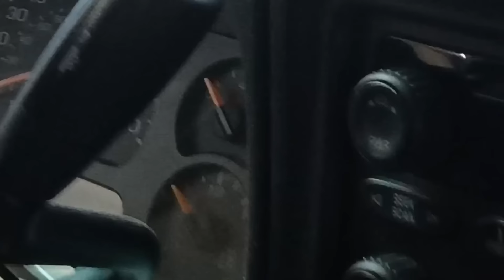UNBELIEVABLE | 14 Axles Oversize Load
Company Drivers and Owner Operators WANTED!!!

Lets Talk About TRC Freight

FUEL DISCOUNTS & FACTORING SERVICES:
Blake Levine

FREE LOAD BOARD!!!

Get your first month of Load Board Pro free by hitting this link to TRUCKSTOP